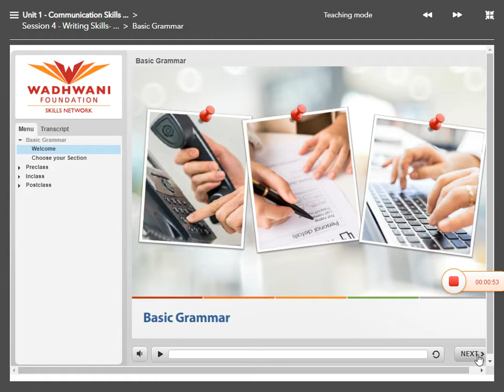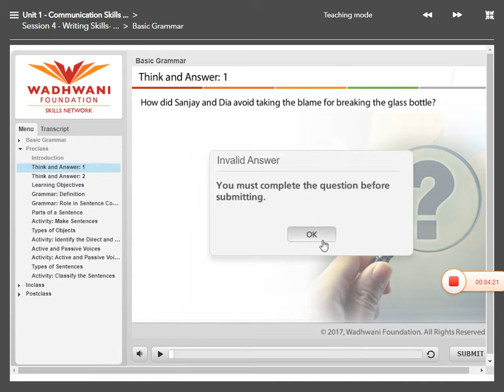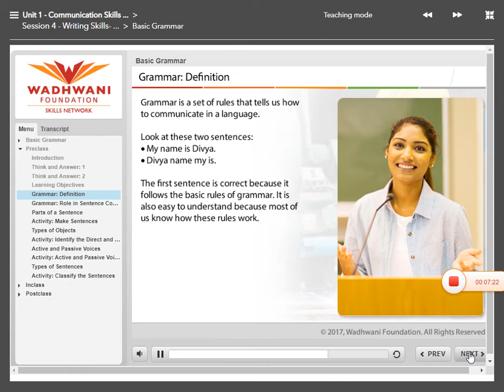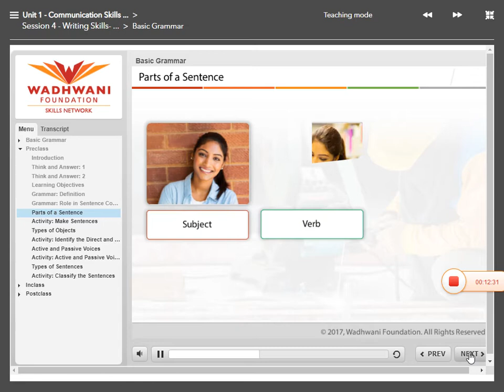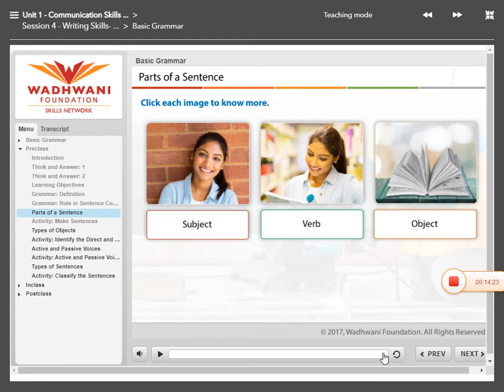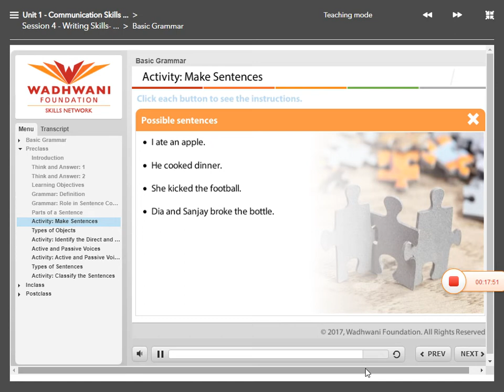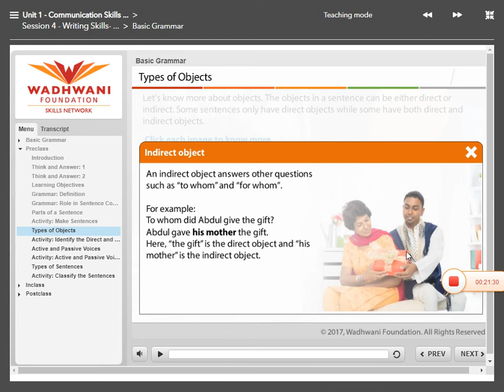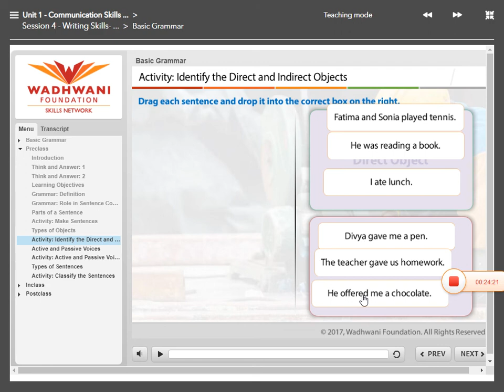Communication Skills(Session-3 of Unit-1)-Class 9th with e-Learning Modules by Suchita Sharma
Class 9th (ITES) under NVEQF (Vocational Education)-Communication Skills(Session 3 of Unit 1 of Part A) with E-Learning Modules by Suchita Sharma(VT ITES) GMSSS Ghanahatti.